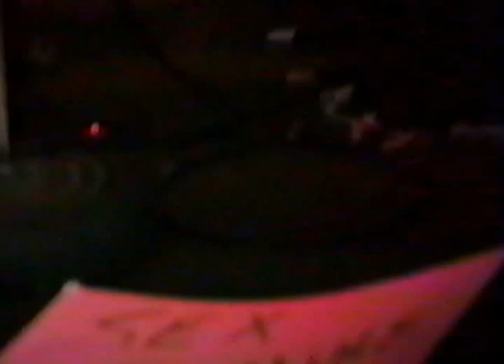Kenn Kweder - JC Dobbs 1985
Kenn Kweder & the Men from POVICH perform the Isaac Hayes classic "Shaft" at South St. music club JC Dobbs for their 10 year anniversary in 1985. Band members:
Kenn Kweder, Chris Larkin, Alan James, Michael Radcliffe, Greg Davis, George Manney.

W.Smith Archives...more to be released in 2013.